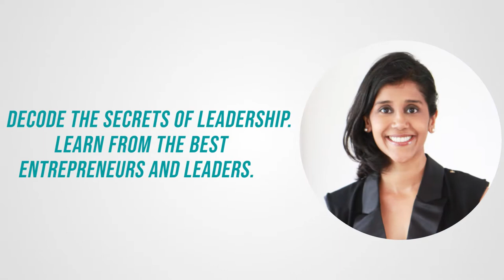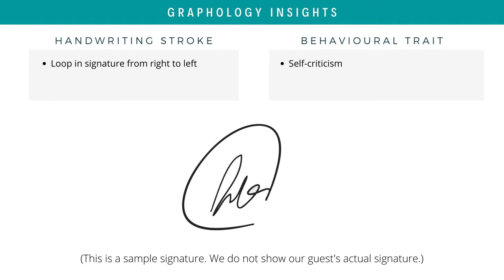Ep165: Investing simplified with Pratik Oswal, CEO-Glide Invest & Head -Passive funds, Motilal Oswal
Our guest this week on the Absolutely Write podcast is Pratik Oswal, who is currently the CEO of Glide Invest, an online investment platform. He also heads MotilalOswal Mutual Fund’s passive funds business (ETFs + Index Funds).

Before this, he was heading operations and finance at a Series A fintech startup in San Francisco, CA. The company was backed by prominent investors such as Y-Combinator, Khosla Ventures, Anthemis, Chicago Board of Exchange (CBoE), and many others. The company provided automated wealth solutions to investment advisors and managed over $400 million in assets.

Apart from fintech, Pratik has experience working in Investment Banking, PE, and Hedge Funds. He studied math and economics at Emory University and has an MBA from LBS.

Aditi analyses Pratik's handwriting and talks about his learnability and love for intellectual challenges. Pratik talks about his need for stimulation over success, why he thinks failure is the best teacher and shares some incredible insights and tips that will help us to invest better. Don't miss out on the power of compounding. Tune in!